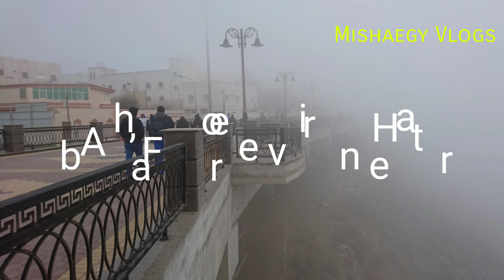Abha Dhabab Walkway, KSA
Al-Dhabab Walkway is situated in Abha — one of Saudi Arabia's most beautiful places to visit, offering magnificent mountain views.